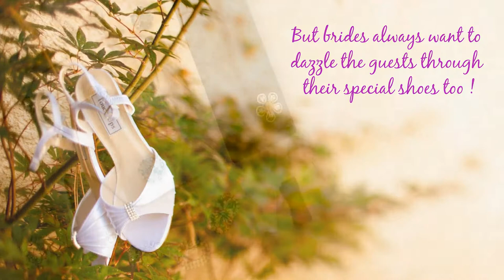Bridal Shoe Clips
Bridal shoe clips are a cute, yet elegant, way to let your personality shine through on your wedding day. To shop unique collection of shoe clips